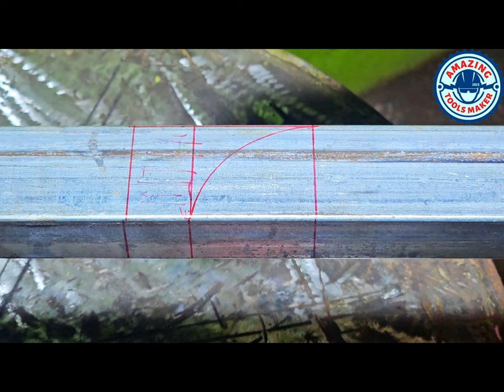3 IDEAS FOR WELDERS BEFORE STARTING JOINTS CUTTING!!! BOX BAR CUTTING TRICKS !!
3 IDEAS FOR WELDERS  BEFORE STARTING JOINTS CUTTING. BOX BAR CUTTING TRICKS ..
Are you a welder starting to do box, bar and pipe cutting? Don't worry, we've got you covered! In this video we'll show you 3 ideas for we welders before starting joint cutting. From tips on how to choose the right tools for the job to safety precautions, this video will have everything you need to get started with joint cutting!

round pipe secret tricks,
notching ideas for round pipe,
genius idea of round pipe cutting,
pipe tricks,
cutting 45 degree angles with miter saw,
pipe notching,
tools,
45 degree pipe cutting trick,
90 degree angle cutting trick,
45 degree angle cutting idea,
pipe profile cutting idea,
metal cutting machine,
metal bending techniques,
metal cutting tool,
bending,
round pipe cutting trick,
best channel on youtube,
family, cook, how to,
homemade

 - Life Hacks
- DIY Projects